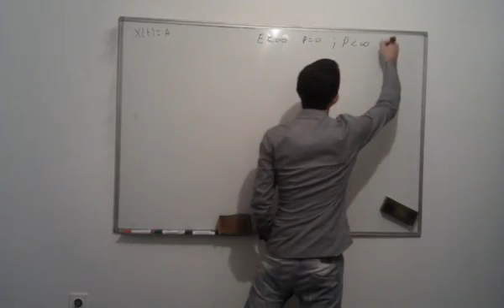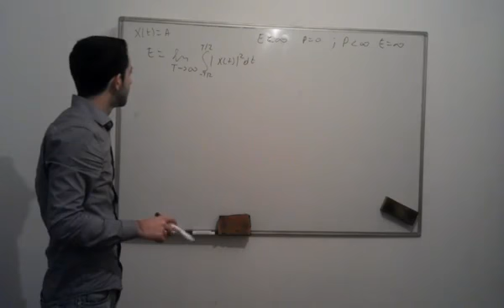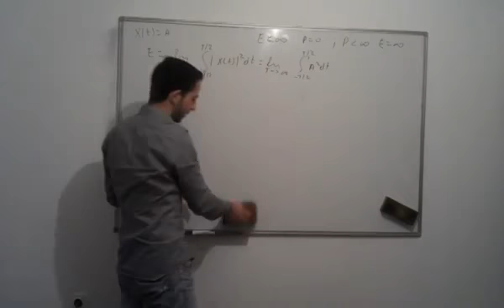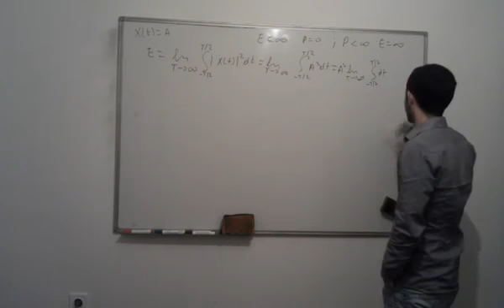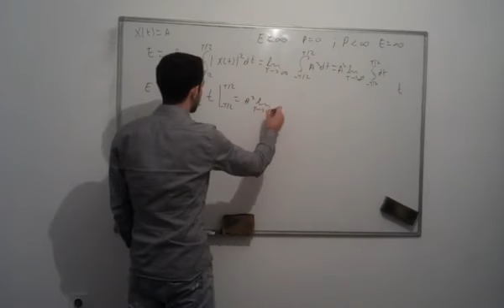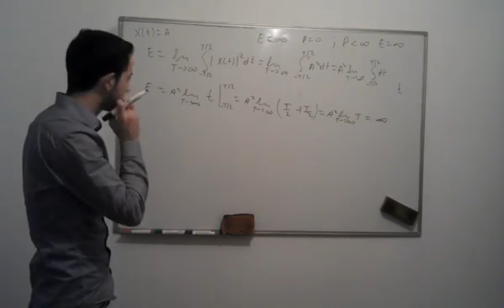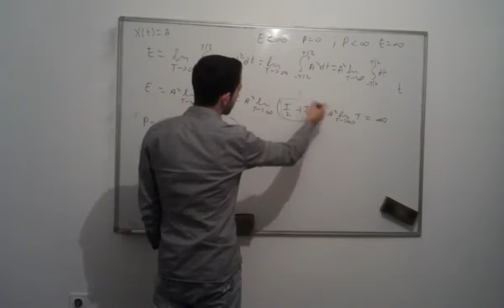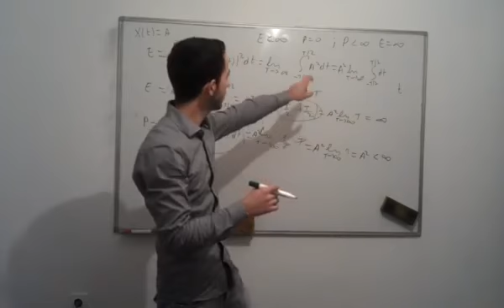Signali snage i energije 1